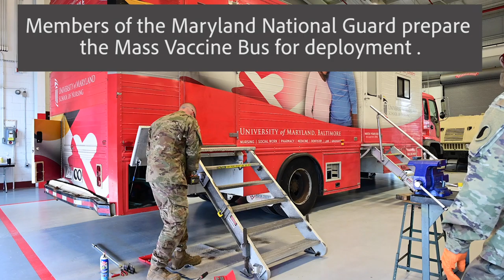Mobile Vaccine Bus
Learn about mobile vaccine buses part of the Vaccine Equity Task Force's initiative to provide vaccinations to inaccessible areas of Maryland.